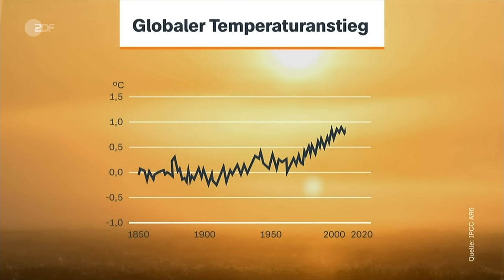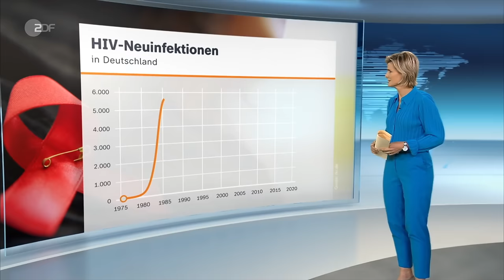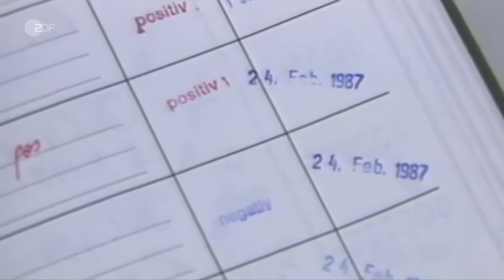heute 19:00 Uhr 01.12.23 COP28: Eröffnung Klimaclub, Feuerpause in Gaza beendet, Lkw-Maut (english)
Auszeit vom schlechten Koalitionsklima: Kanzler Scholz eröffnet in Dubai den Klimaclub. Ende der Feuerpause: Israels Armee hat nach eigenen Angaben den Kampf gegen die Hamas wieder aufgenommen. Ab Dezember ist für Lkw mit höherem CO2-Ausstoß mehr zu zahlen.
Diese und weitere Nachrichten des Tages in den ZDFheute Nachrichten um 19 Uhr.

English Subtitles
Today's topics: World Climate Conference: Guterres makes an appeal; Gaza: Ceasefire ends; CO2 fees: Lorry toll raised; More news, including sports and weather.

00:00 Vorspann

00:44 Weltklimakonferenz: Guterres mit Appell
UN-Generalsekretär Guterres hat bei der Weltklimakonferenz in Dubai gemahnt, dass es noch nicht zu spät sei, den Zusammenbruch und das Verbrennen der Erde zu verhindern.

02:53 Scholz "gibt sich unbeeindruckt"
Angesichts der Haushaltskrise steht Kanzler Scholz in Deutschland unter massivem Druck. Wie er sich bei der Weltklimakonferenz in Dubai schlägt, berichtet Daniel Pontzen.

04:32 Gaza: Ende der Waffenruhe
Die Waffenruhe im Gazastreifen ist vorbei - und Israel und die Hamas beschuldigen sich gegenseitig dafür. Israel verstärkt nun seine Angriffe im Süden des Gebiets.

06:48 Hamas und Israel "werden unter Druck geraten"
In den letzten Tagen bestand die Hoffnung, dass die Feuerpause zwischen Israel und der Hamas verlängert wird. Warum das nicht geklappt hat, weiß Michael Bewerunge.

09:00 CO2-Aufschlag: Lkw-Maut wird erhöht
Diesel-Lkw zahlen zukünftig einen Aufschlag für ausgestoßenes Kohlendioxid. Das soll dem Staat pro Jahr fast 8 Milliarden Euro bescheren.

11:26 Welt-AIDS-Tag: Wie ist die Situation heute?
In den 1980er-Jahren war die Sorge vor der Ansteckung mit HIV groß. Und obwohl die Infektionen zurückgegangen sind, infizieren sich in Deutschland immer noch 1800 Menschen pro Jahr.

13:39 Viele Sorgen beim Skitourismus
Die Stimmung bei Betreibern des Skitourismus ist getrübt. Denn nicht nur der Klimawandel bedroht die Branche. Auch das Interesse der Deutschen am Skifahren lässt nach.